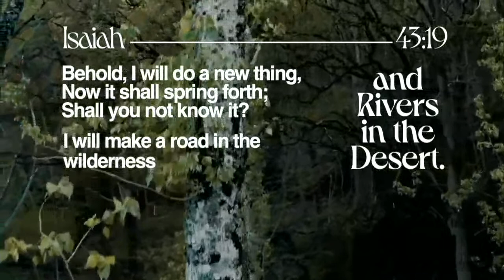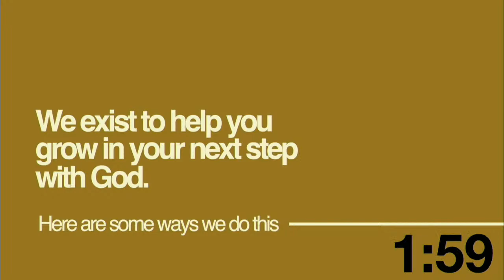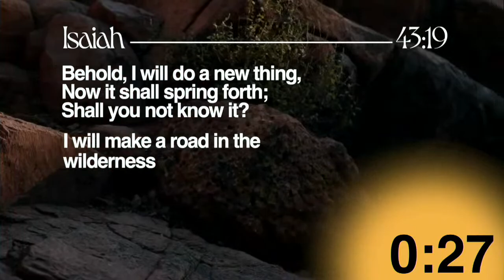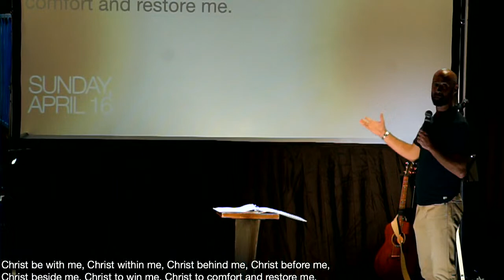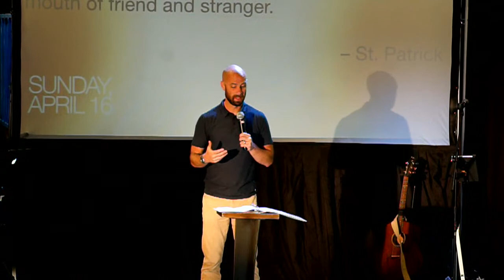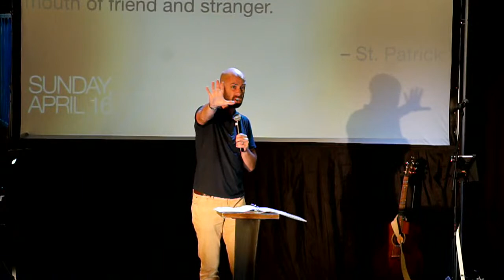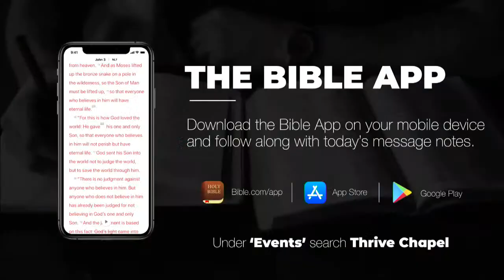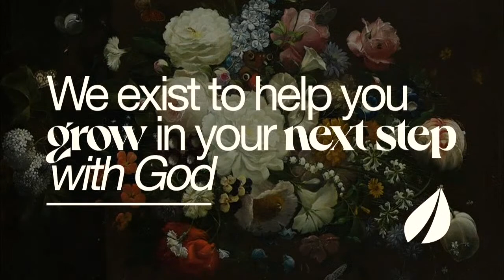the Awe of God - Part 3